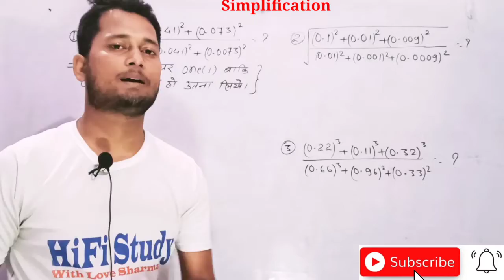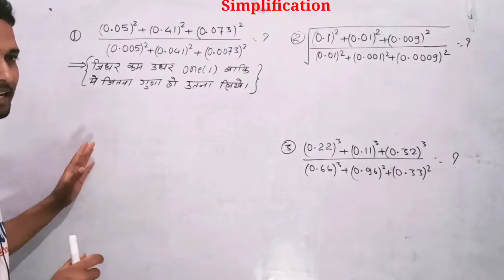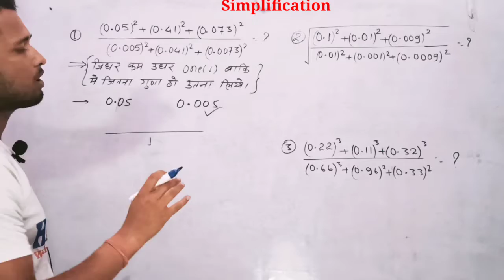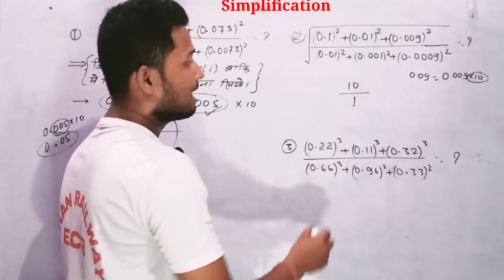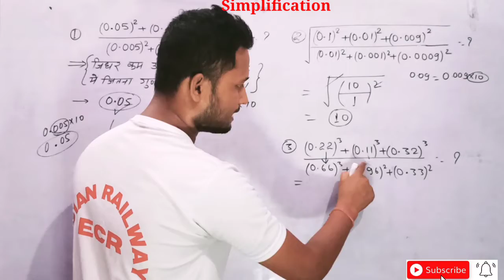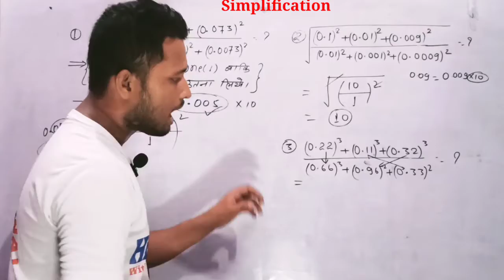Simplification tricks|Simplification for SBI clerk|(सरलीकरण) by love sharma (Indian Railways)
Square root tricks#Square root and cube root|by love sharma(Indian Railway)RAILWAY SSC DEFENCE etc

Basic concepts of average

Average me group me ane jane wala question problems shortcuts and tricks

average me smallest or largest ko kaise pata lagaye

average me temperature Or rain wala ko kaise banaye

average me cricket wala question ko kaise banaye

घातांक एवम् करणी

Basic concepts of surds and indices

Surds and indices root wala question problems shortcuts and tricks

Surds and indices me smallest or largest ko kaise pata lagaye

Surds and indices me root wale or plus minus wala ko kaise banaye

Surds and indices ke power wale question ko kaise banaye

Surds and Indices|Surds and Indices Tricks|Surds and Indices y love sharma|RAILWAY SSC DEFENCE etc

surds and indices problems shortcuts and tricks

surds and indices problems ko kaise solve kare

how to solve surds and indices question

surds and indices previous years question

surds and indices repeated question

LCM and HCF|LCM kaise nikale|LCM and HCF by love sharma|LCM and HCF tricks#RAILWAY#SSC#DEFENCE etc

LCM HCF problems shortcuts and tricks

LCM HCF aptitude tricks

LCM HCF ke sawalo ko kaise banaye

how to solve LCM HCF question

LCM HCF previous years question

Average Problems Tricks and Shortcuts|by love sharma (Indian Railways) RAILWAY SSC DEFENCE etc

average ke sawalo ko kaise banaye

how to solve average problems question

average problems tricky concept

average previous years question

average tricks for RRB NTPC maths

average tricks for RRB group d maths

average tricks for SSC g maths

hifistudy

Mixture and Alligation Alligation and Mixture aptitude tricks#by love sharma RRB NTPC#group-d etc

Quadratic Equation Tricks|Quadratic equation shortcuts tricks|RRB NTPC|RRB group-d|SSC-gd etc